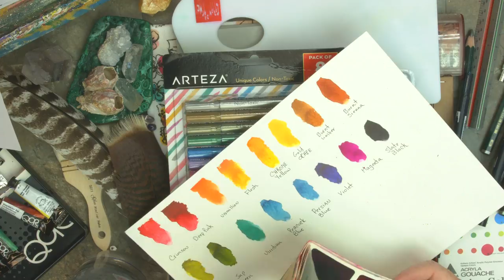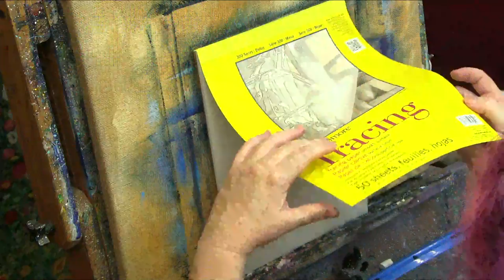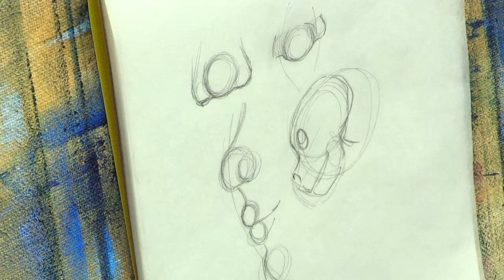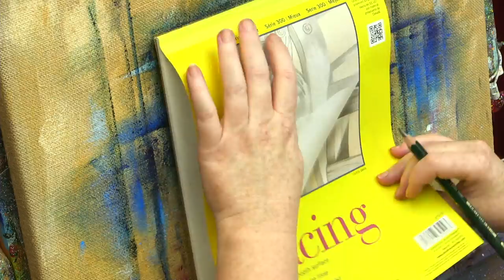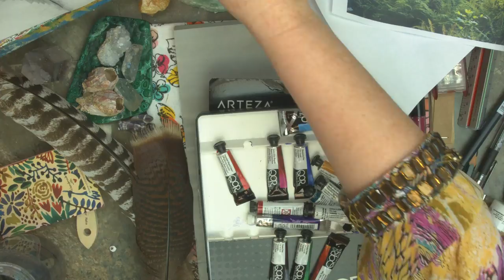My Design and Process for a fanciful face About Face #18 | TheArtSherpa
Learn how to be creative. Bring your pencils, tracing paper, Multimedia paper or Watercolor paper, your watercolors and I will walk you through my design session. This is a heavy Q and A event. Bring your burning questions. How can you create and design artwork? How to manage your art expectations. How to use tracing paper, pencils and watercolors to plan a painting.

Bring what YOU HAVE and use to design. I will posts my materials after we are done but the goal for this is you learning to trust YOUR supplies
*** Other Supplies ***
Qor water colors
Set of 12
Pyrrole Red Light
Quinacridone Gold deep
Paynes grey
Coteman
Dioxazine purple
Hansa Yellow
Burnt Sienna
Yellow Ochre
Daniel smith Watercolors
Phthalo Turquoise
alizerine Crimson
Arteza woodless watercolor pencils
Tombow ABT N15
Faber Castell Jumbo 9000 2b and 6b
Strathmore Tracing paper 9x12 25 lb
strathmore watercolor 140 lb
Golden Titanium white fluid paint
Brushes
Silver Brush Limited
Black Velvet #8 Round
Black Velvet 3/4" Oval
The set

Paper towels
Water cup
Chalk, a few colors
Ruler
Sharpie
Table easel
Delicious snack or beverage
A smile!
*** Other Supplies ***
Paper towels
Water cup
Ruler
Sharpie
Table easel
A smile!

If your paintings of my original design are offered for sale in a retail setting of any kind, please attribute ‘Original design by Cinnamon Cooney, .